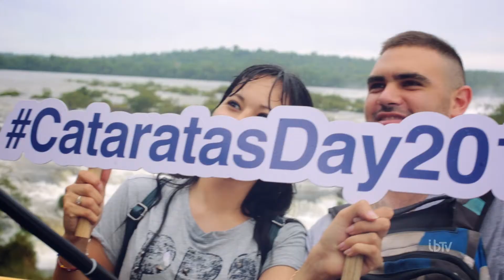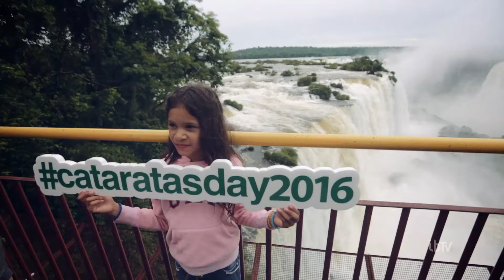IBTV CATARATAS DAY 2016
O CataratasDay2016 superou a marca de selfies do evento de 2015 e celebrou a biodiversidade com a presença de gente que, mesmo vivendo perto do atrativo, nunca havia estado no Parque Nacional do Iguaçu anteriormente. Veja como foi na matéria da IBTV.